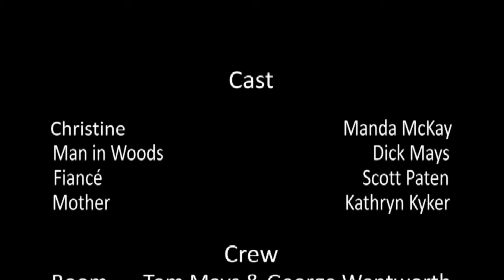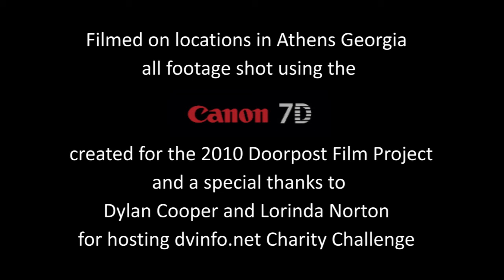Rock in the Woods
A woman takes a walk and the woods and sees a rock.   Whadda expect with a title like that?